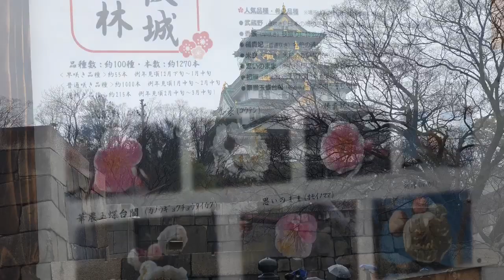【大阪城の梅 2020】 Osaka Castle Plum / Japan 思い出コレクション 想い出セレクション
大阪城に梅を見にチャリンコでいった。大阪の街は、川が多く、橋も多い。
梅は紅白の梅であった。　小さな鳥が、梅の花をつばんでいた。
大阪城をバックに梅を撮影した。歩いていても楽しい。
お堀には、屋形船がいる。水上バスや船や川が多いので発達しているのであろう。